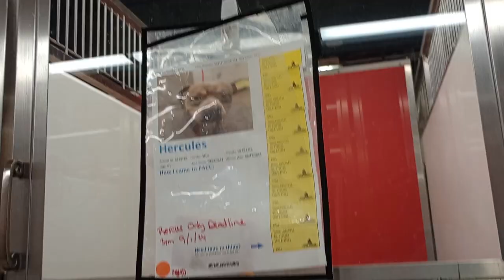Hercules 6y A769780 kennel 102 PACC shelter it took him a little while to get comfy with me 710